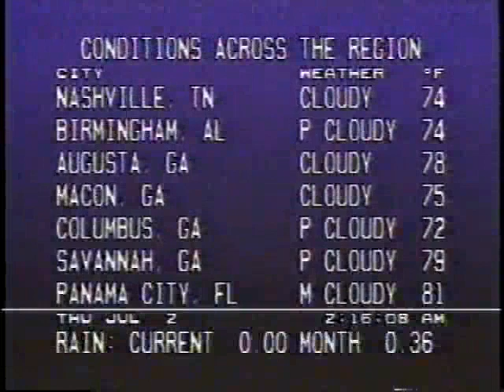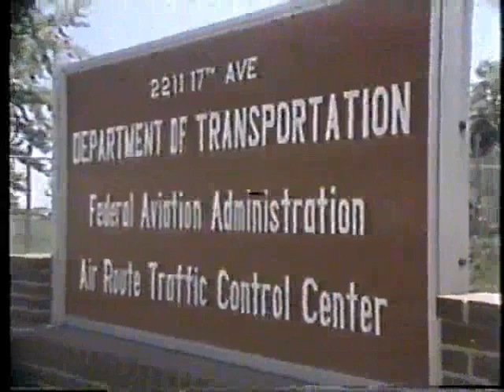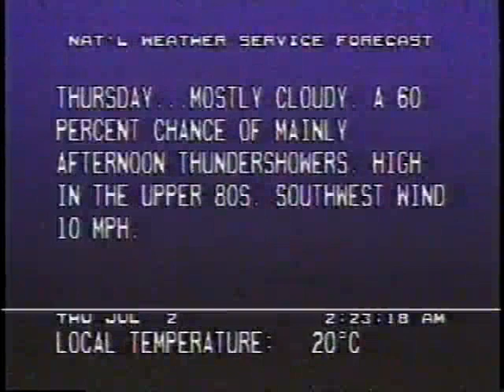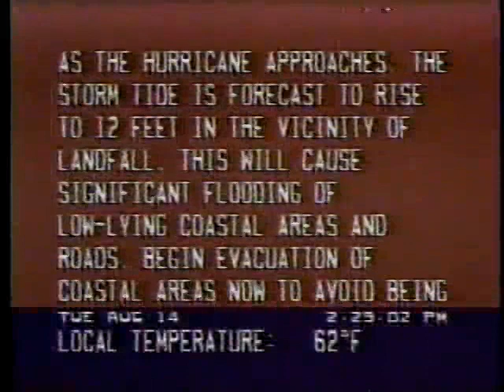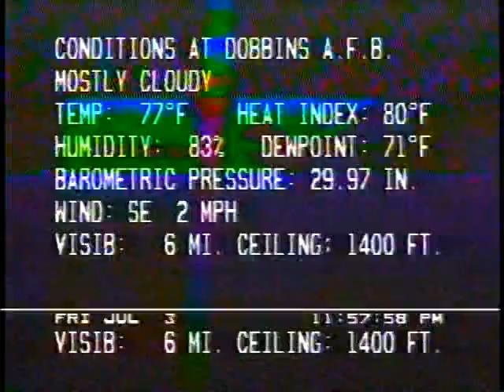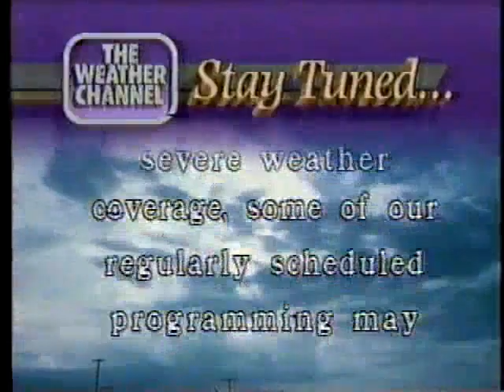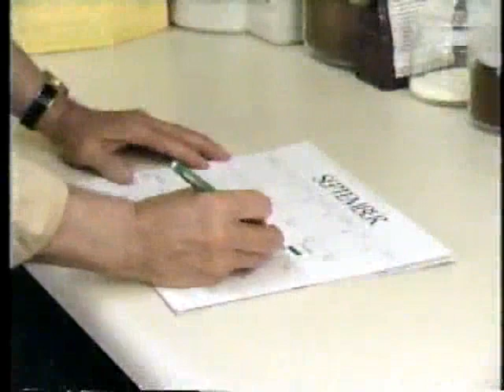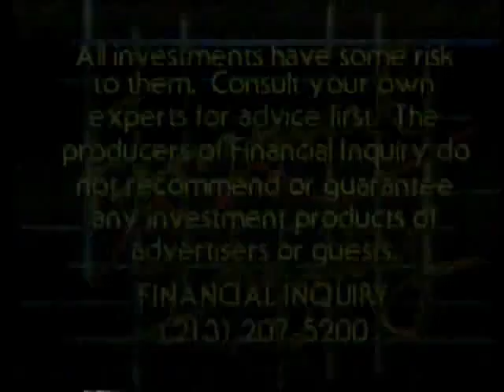Almost an hour of The Weather Channel during the summer of '87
Copyright The Weather Channel.